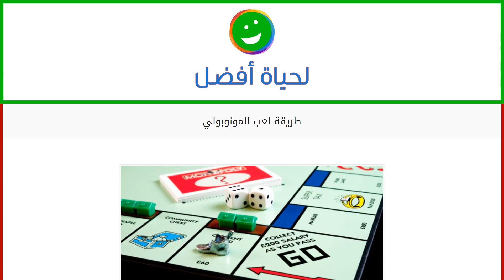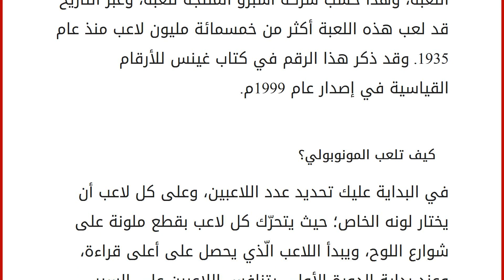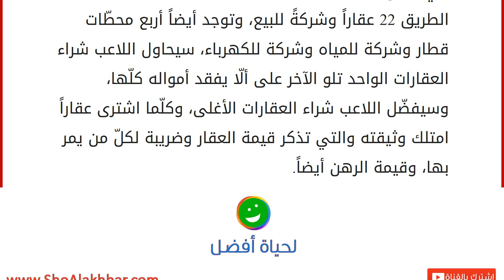طريقة لعب المونوبولي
المونوبولي
لعبة بنك الحظ أو المونوبولي أو بالإنجليزيّة (Monopoly): هي تعني بالعربية (الاحتكار)، وقد كانت من أكثر الألعاب اللوحيّة مبيعاً في العالم منذ ابتكارها، وفكرتها بسيطة تقوم عل تنافس لاعبين أو أكثر (ويمكن أن يصل عدد اللاعبين إلى ثماني لاعبين)، ويهدف كلّ لاعب من اللاعبين إلى جمع ثروة حسب قواعد اللعبة، فيمكن للاعب شراء وبيع وتأجير ورهن العقارات، ويتمّ هذا خلال حركة اللاعبين على اللوح الأصفر، وتكون الحركة حسب الحظ المقروء بأحجار النرد، وفي اللعبة الأصليّة كانت الشوارع تمتلك أسماءً حقيقيّة لشوارع توجد بالفعل في لندن، وظهرت بعد ذلك نسخة أمريكيّة من المونوبولي، وفيها تمّت تسمية الشوارع على أسماء شوارع حقيقيّة في مدينتي أتلانتيك نيوجيرسي. وقد كانت إليزابيث ماغي أوّل من قام بتصميم هذه اللعبة، وقامت هذه اللعبة على مبدأ الاحتكار الاقتصادي عام 1903م، وقد وضعت لتوضيح نظرية الضرائب الخاصة بهنري ج